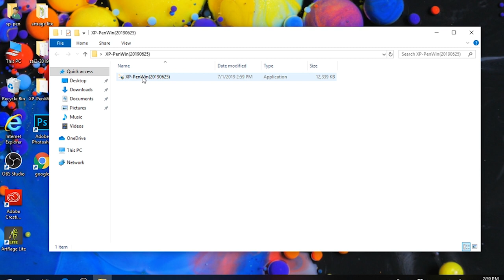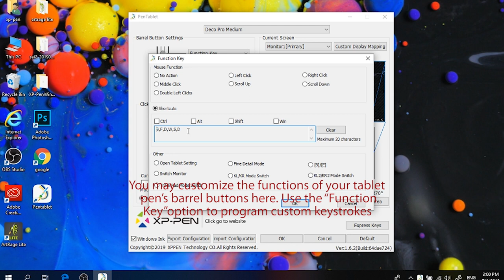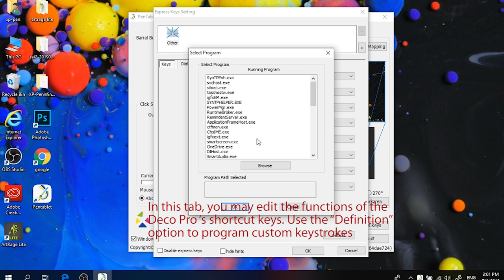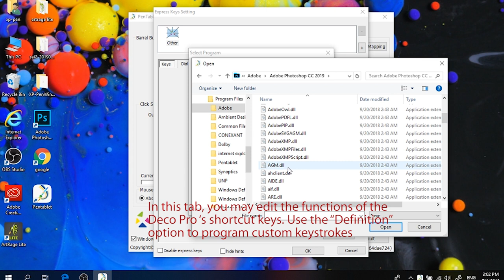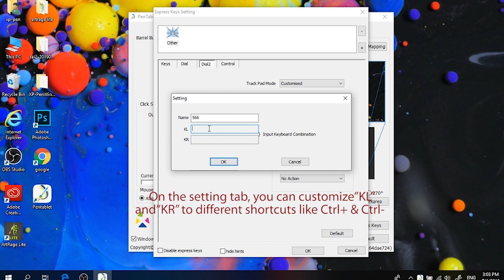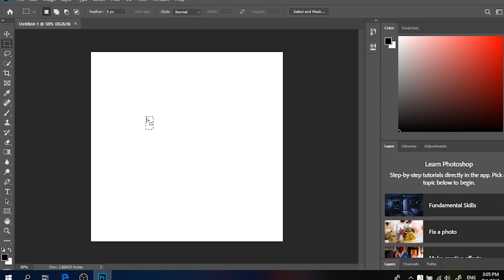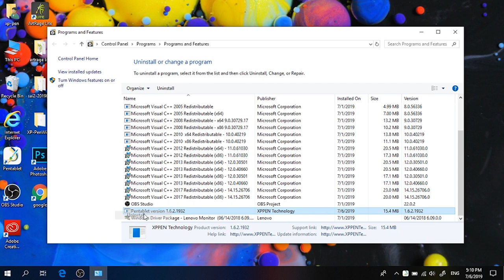Connection&Driver Settings for XP-Pen Deco Pro on Windows